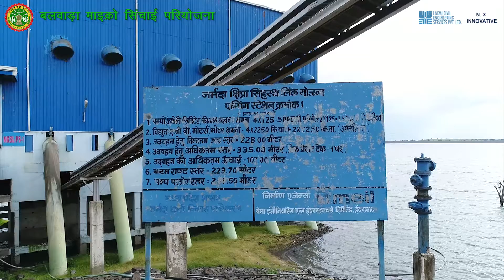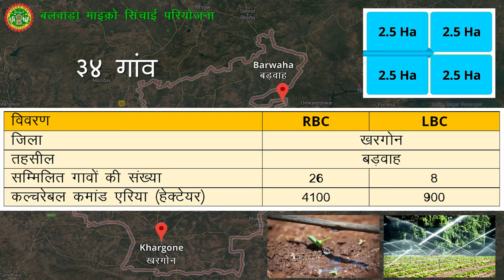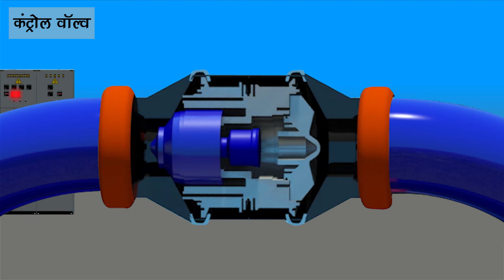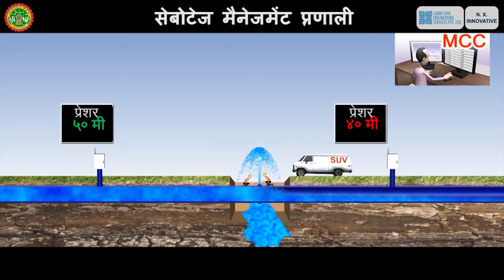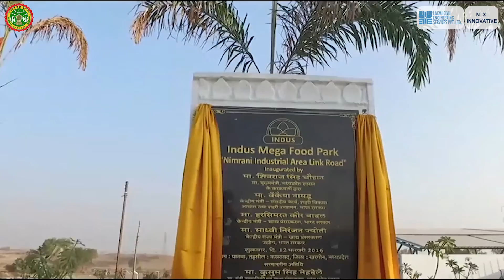Balwada Micro Irrigation Scheme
BACKGROUND & AIM OF THE PROJECT
During Public hearing of Narmada Malwa Gambhir Link project on 3
rd June 2015 at Balwada, the cultivators of the area had demanded an irrigation scheme. In view of this NDVA, Madhya Pradesh has proposed the Balwada Micro scheme for irrigation.
The main objective of Balwada Micro Irrigation Scheme is to provide irrigation facilities to the water-scare areas in right side Vindhya Range of Narmada basin where the level of irrigation is very much less as compare to national irrigation percentage. The Balwada micro Irrigation Scheme has been conceived to cater irrigation water to 5000 ha of CCA in
Barwah tehsil of Khargone district, Nimar region. The need of drinking water will also be taken care of where ever required. Total 34 villages of Barwah tehsil, of Khargone district will be benefited by this scheme. Balwada micro irrigation scheme off at Break pressure Tank -1 (BPT-1) of Narmada Kshipra Simhastha Link Project which has already constructed to carry a discharge of 5.0 cumec.

PROJECT PROFILE
Total water available in NKSL at BPT-1 is about 5 cumec of which 1.25 cumec of water will be supplied for providing irrigation in Balwada Micro Irrigation scheme. It is proposed to use 1.25 cumec of water from BPT-1 of NKSL and MS pipes rising mains feeding water to Delivery System. The irrigation water will be distributed in command area through MS, DI
and HDPE pipe line system for a command of 5000 ha of culturable command area in 34 villages. This scheme is also proposes providing raw drinking water to above mentioned command area villages. In the present proposal, the main pipe canal and disnet system are completely designed as piped canal.

Awareness and training of farmers
Micro irrigation by lift irrigation is being introduced on large scale involving pumping and conveying water through pipe line, it is felt that awareness must be created amongst farmers through dissipation of information, training and motivated to adopt new technology. Thus farmers will be trained to adopt new technology by organizing awareness
and training camps at village Water User Association (WUA), Panchayat and Jan Pad level.
In awareness camps there will be emphasis on limited use of chemical fertilizers and increased use of bio fertilizers. A lump sum amount of Rs. 50 lakh has been provided for the same.